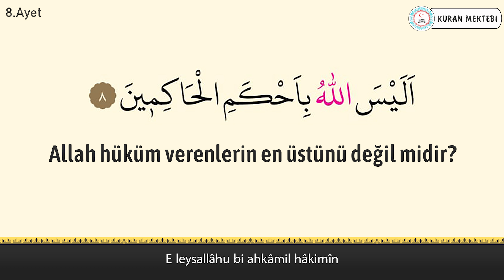Tin suresi anlamı dinle Muhammed Khaleel (Tin suresi arapça yazılışı okunuşu ve meali)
Tin suresi Muhammed Khaleel videomuzda tin suresi dinleyerek, tin suresi arapça ve türkçe meali okuyarak, tin suresi meali ve, tin suresi anlamını ayrıca, tin suresi arapça okunuşu ile birlikte, tin suresi arapça yazılışı öğrenebilir, tin suresi türkçe meali ve, tin suresi türkçe okunuşu takip edebilir, ayrıca tin suresi tekrar ederek, tin suresi ezberle ve, tin suresi anlamı ezberleme yapabilirsiniz, tin suresi tefsiri ile birlikte, tin suresi fazileti videolarımız mevcut değildir, tin suresi yazılışı türkçe şeklinde, tin suresi alt yazılı olarak videomuzda bulabilirsiniz, tin suresi türkçe anlamı için ve yine tin suresi anlamını dinle videomuzdan faydalanabilirsiniz. Ayrıca tin suresi hızlı okuma veya tin suresi yavaş okuma için videonun sağ alt kısmında bulunan ayarlardan çalma hızını değiştirebilirsiniz. tin suresi anlamı ve okunuşunu ayrıca, tin suresi duası okuyun. tin suresi faydaları hakkında, tin suresi latince okunuşu yanında, tin suresi latince yazılışı yapabilirsiniz, tin suresi kabe imamı hocalardan, tin suresi makamlı okunuşu dinleyin. tin suresi nasıl okunur diyorsanız ve tin suresi manasını öğrenmek için, tin suresi resimli olarak, tin suresi tecvidli dinleyin ve aynı zamanda tin suresi talimli okuyun. Ayrıca tin suresi yazılışı ve okunuşunu bu videomuzda, tin suresi yazılışı ve anlamını okuyabilirsiniz, tin suresi hakkında bilgi alarak, tin suresi kolay okunuşunu dinleyin. Ayrıca tin suresi mekke imamı olan, tin suresi güzel okumayı öğrenin, tin suresi reklamsız dinleyin. tin suresi ne için okunur ile, tin suresi öğrenmek istiyorsanız, tin suresi sesli okunuşunu buradan, tin suresi okunuşu türkçe ve yanında, tin suresi okunuşu arapça dinleyerek, tin suresi yavaş okunuşu ayrıca yine, tin suresi hızlı okunuşu yapın. tin suresi okumanın fazileti yada, tin suresi latin harflerle okunuş şeklini, tin suresi uyumayan bebeğe ile, tin suresi youtube videosundan, tin suresi ok takipli olmadan, tin suresi sayfa olarak, tin suresi anlamı türkçe dinleyerek, tin suresi bize ne anlatıyor öğrenin, tin suresi bebek ve tin suresi çocuk için dinlemeyi, tin suresi uyku için dinlenen, tin suresi en güzel okuyan hocadan, tin suresi latin harfli olarak, tin suresi makamlı şekilde, tin suresi en kolay oku. tin suresi sözleri bu videomuzda, tin suresi kelime meali şeklinde, tin suresi latincesi olarak, tin suresi kırık meal dinleyerek, tin suresi kaçıncı sayfada öğrenebilirsiniz. tin suresi bebekler için olanı, tin suresi indir yada tin suresi diyanet mealini kanalımızda, tin suresi tecvitli yada tin suresi takipli dinleyin.